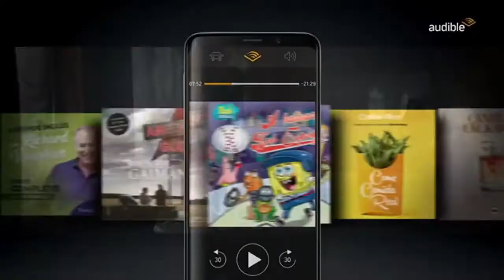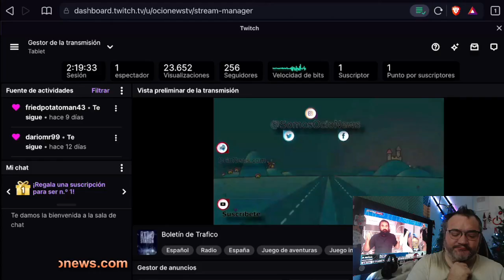Boletín de trafico 🌫️ 15/12/21 🎄 9:45h